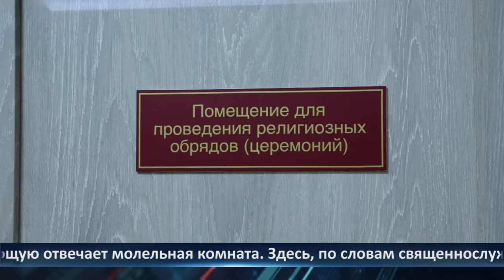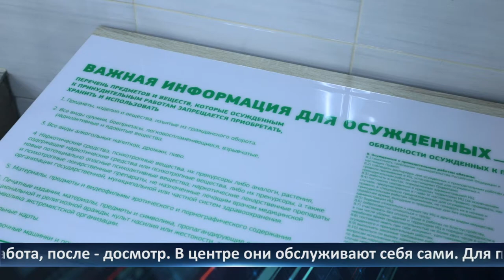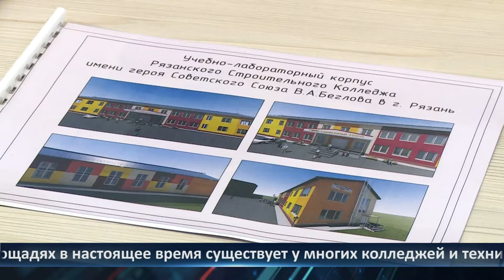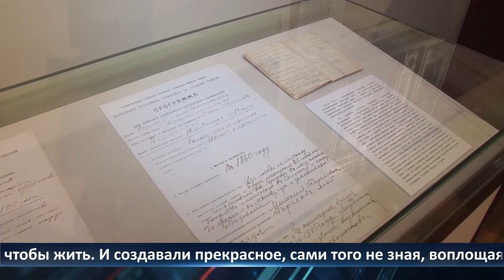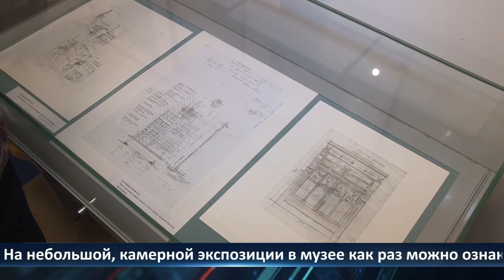Неделя Города - новости Рязани 21.10.2022